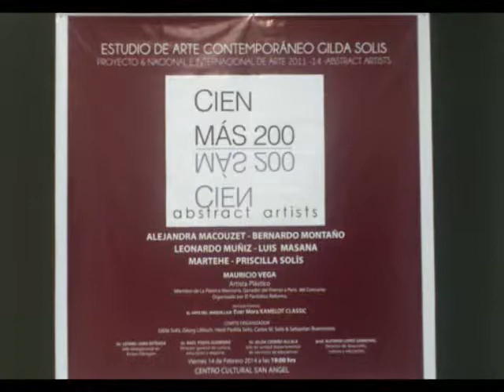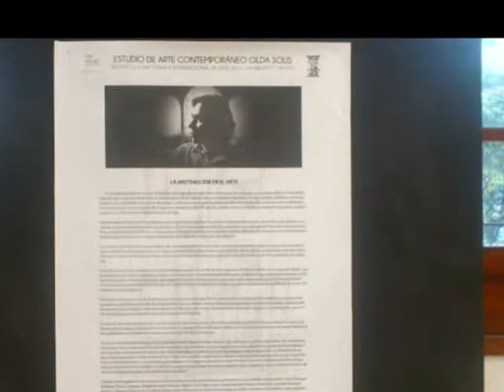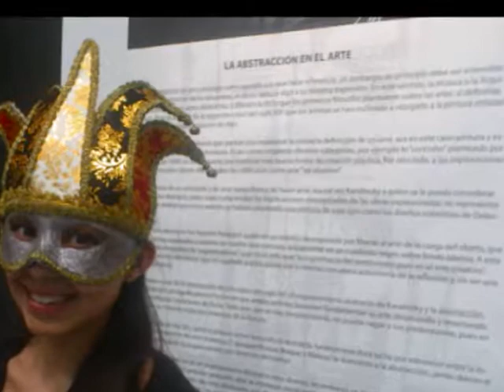zignus 21 360° grados estudio1 de arte Gilda Solis Mexico2014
zignus 21- 360 grados con lo mejor del arte , la cultura , la musica y mas... tus amigos Luis Miranda y Miguel Jimenez te invitantodos los viernes a las 12 del dia ,